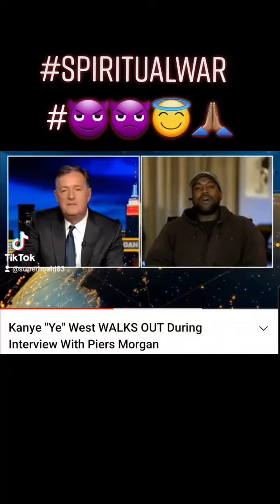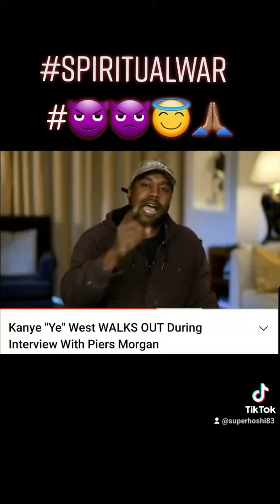TEAMSUPERHOSHI HEGOTYOU GETREADY